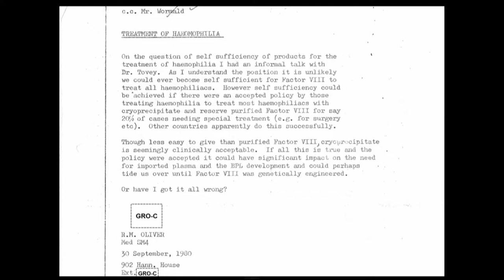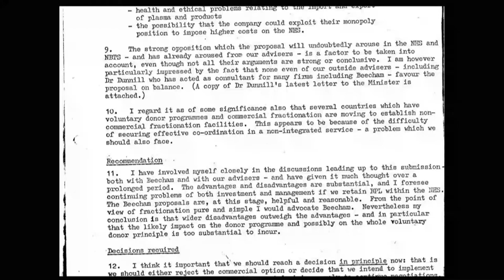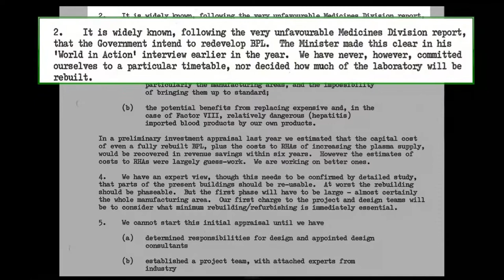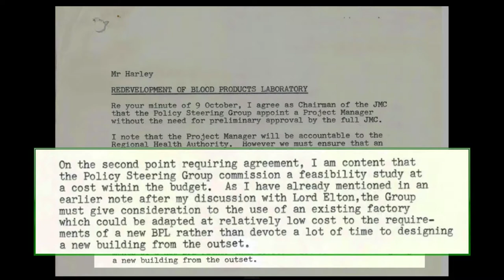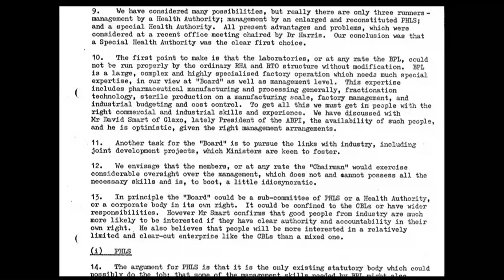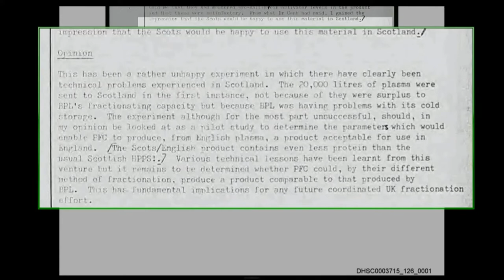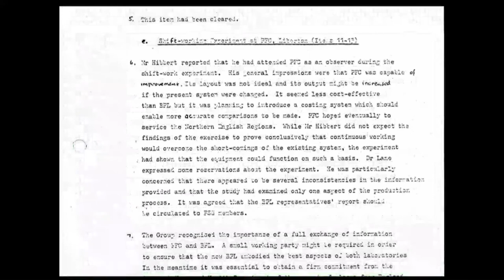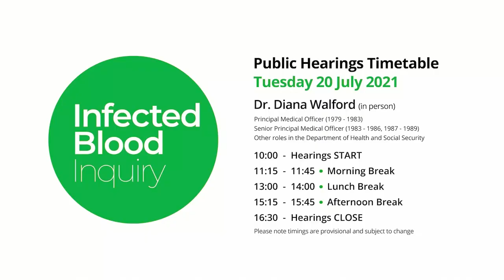20/07/2021 - Dr Diana Walford - Government witnesses (2/4)